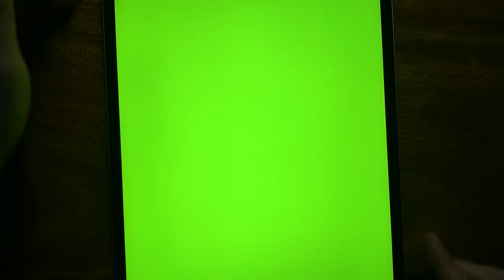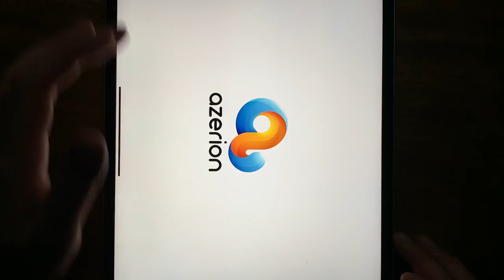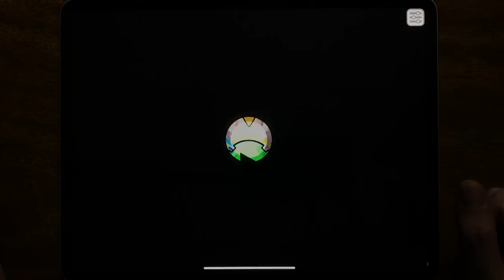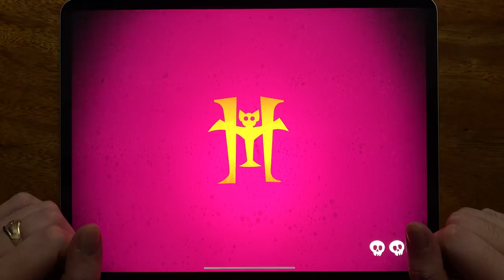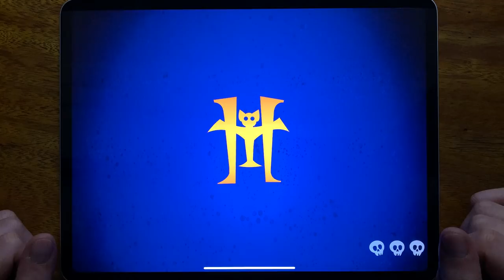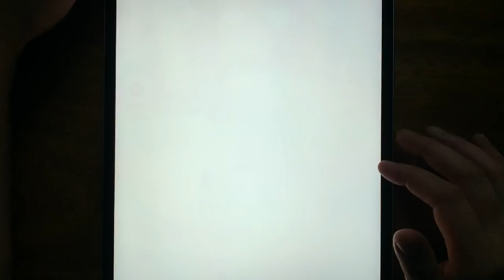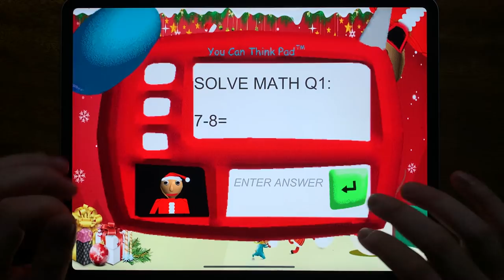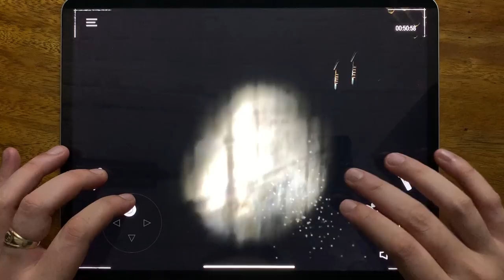Om Nom: Run, Troll Quest Video Games 2, Mighty Micros, Dead Target, Scary Teacher 3D, Hotel T Run...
Om Nom: Run, Troll Quest Video Games 2, Mighty Micros, Dead Target, Scary Teacher 3D, Hotel T Run, Spooky Carnival, Miraculous, Escape From Pig, Santa Basics, Assassin, SCP 096 MODEST